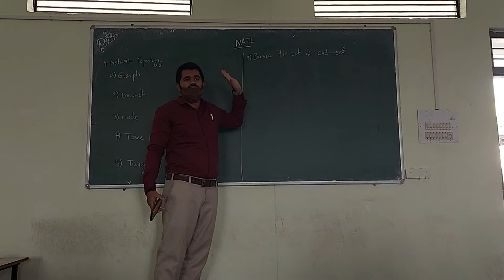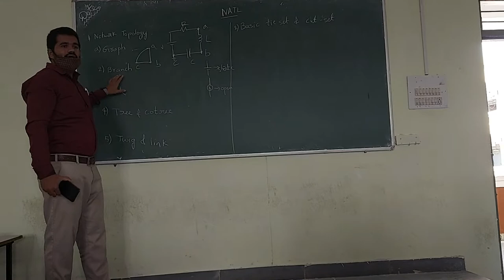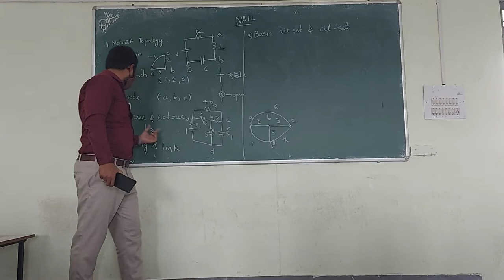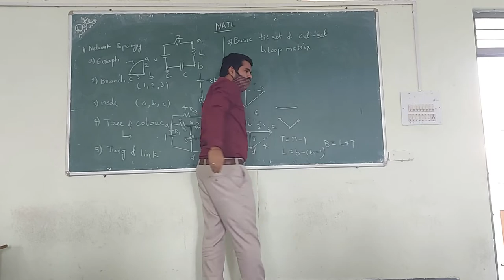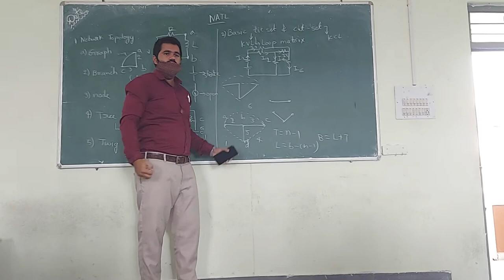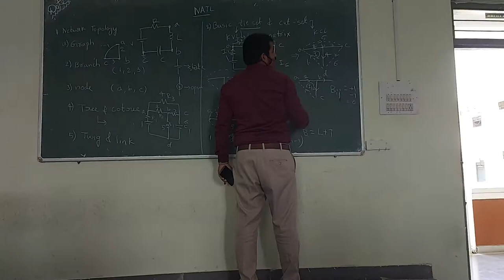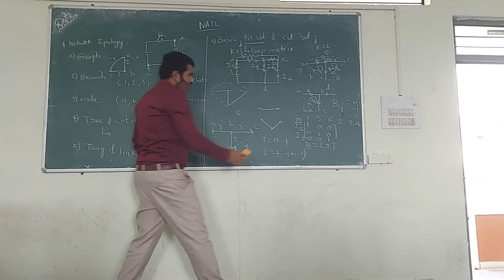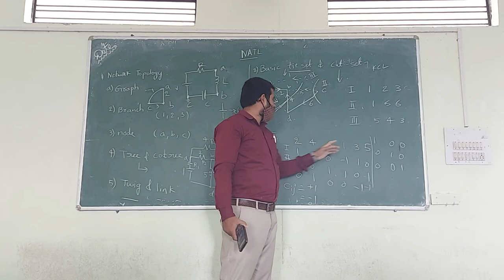network tropology basic terminology, basic cut-set and tie-set.NATL UNIT 1#JNTUH